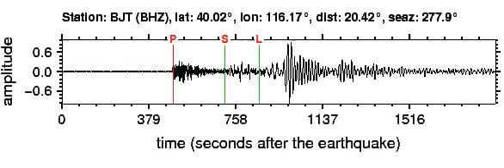BJT Soundquake: 9/17/2011 07:33:59 GMT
This is a sonification of the Near East Coast Of Honshu, Japan 5.9M earthquake (9/17/2011 07:33:59 GMT). It was made from a seismogram recorded by the global seismic station BJT in NORTHEASTERN CHINA.